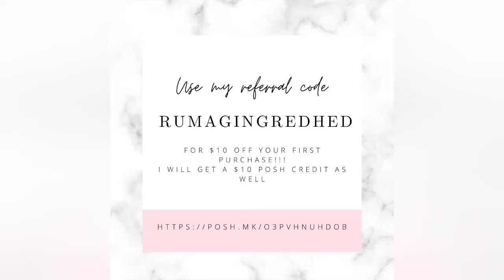Goodwill Outlet Bins Tips and Tricks!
Just a Stay at home mom of 4 married to my Coast Guard Husband, making a few extra bucks! I take all 4 of my kiddos to the Goodwill Outlet Bins to search for some gems! this is a thrift store that is pay by the pound and pricing is UNREAL!

thanks!